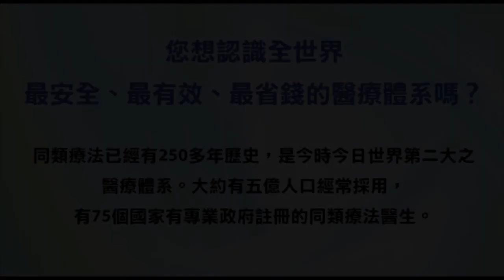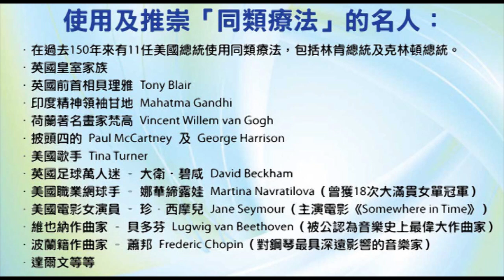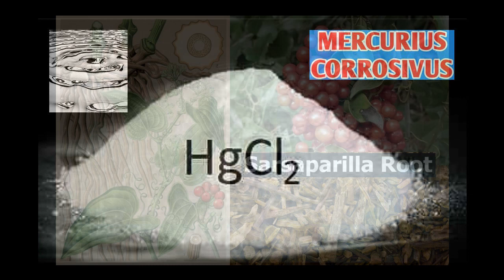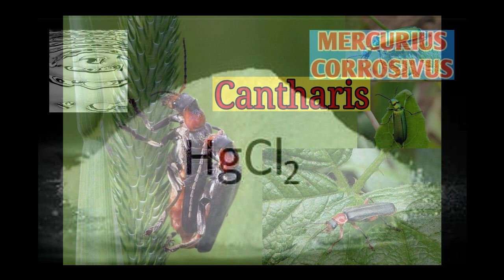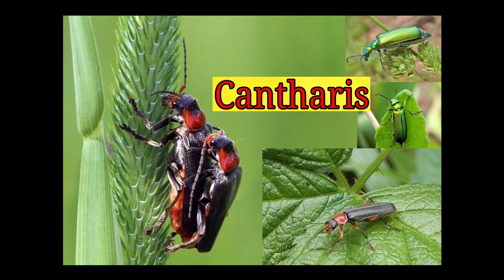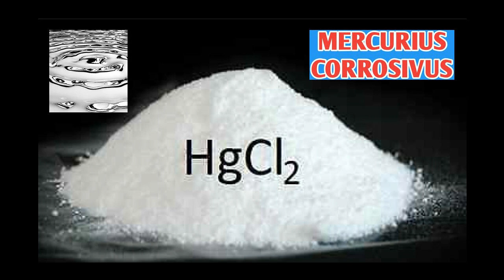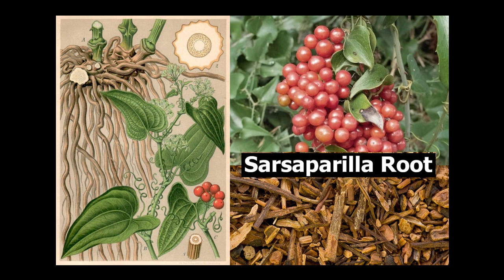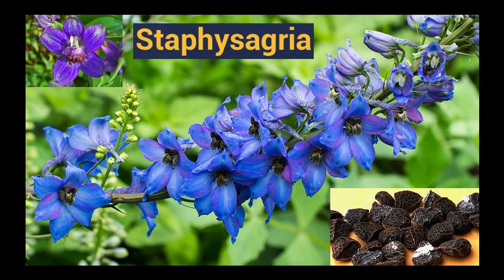《自然療法與你》- EP534 - 膀胱炎的同類療法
今集袁醫生和 Della 同大家詳細講解如何使用同類療劑處理「膀胱炎」（bladder infection）。
【處理膀胱炎的主要同類療劑】
蜜蜂 Apis Mellifica 30C：